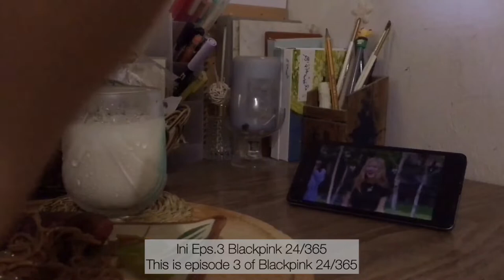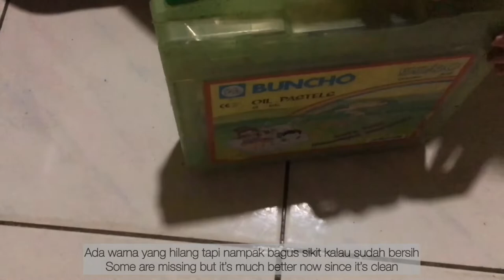VLOG)A joyful heart is good medicine:What I eat in a day|Oil pastel drawing&bought cute cupcake(ENG)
A daily life of me as a country side living girl..What I ate for a days,playing with oil pastels art & I bought a cute cupcakes and share it with my cousins. I hope you guys will enjoy today’s VLOG. I promise will do better one in the future. 🍓

On jin